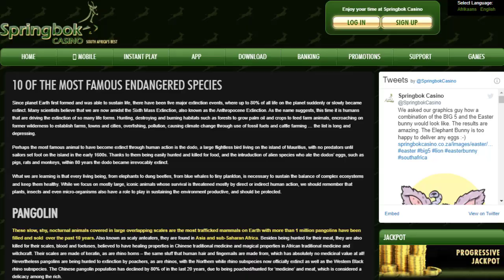April is all about endangered species around the globe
Find 25 free spins in this video.